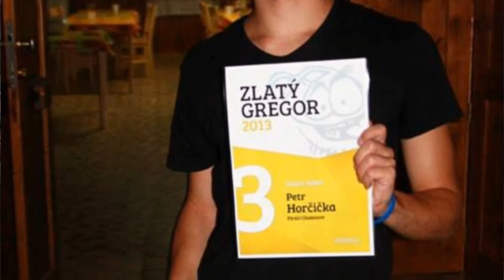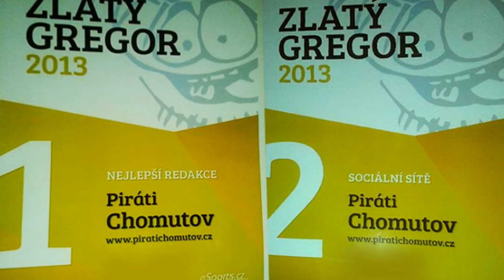Záznam přestávkového rozhovoru s Petrem Horčičkou